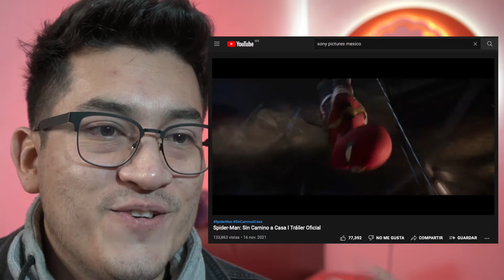SPIDER-MAN NO WAY HOME TRAILER 2 REACTION l SALA 7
Llegó el segundo trailer de SpiderMan SinCaminoACasa y aquí está la reacción de Sala7.

SpiderManNoWayHome 16 diciembre en cines.

⏱️ DIRECTO AL GRANO⏱️
0:00​​ BIENVENIDA
1:09 REACCIÓN
3:58 ANÁLISIS
6:22 DESPEDIDA